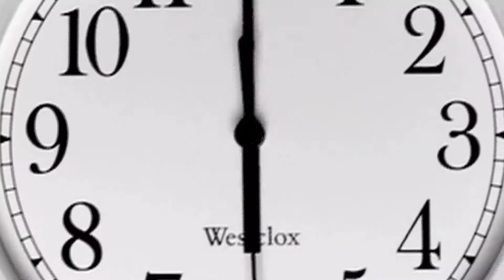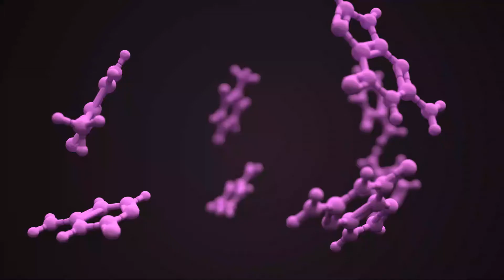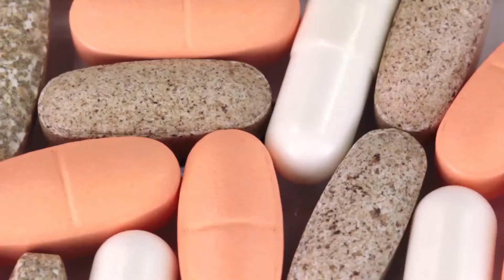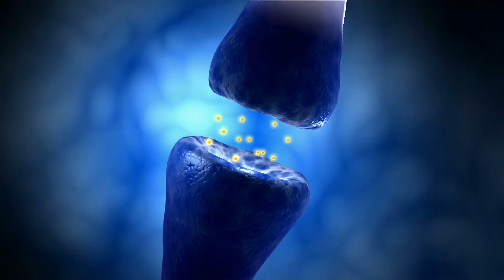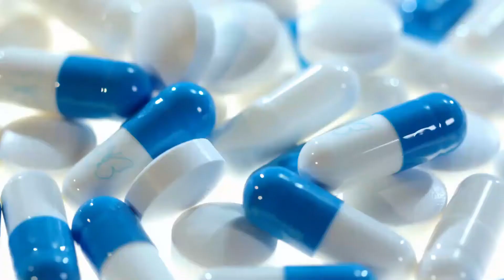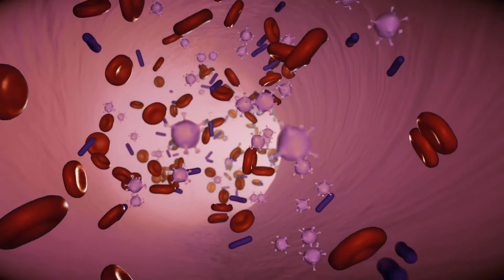Why Should You Sleep With Garlic Under Your Pillow?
Are you serious about it? Is it helpful in the matter of sleep? It could be helpful in time while living with vampires and werewolves. These are all common questions that come to mind after listening to this shocking news that garlic under the pillow is helpful for better sleep. May you listen about it from your mother or grandmother but don’t believe it at once. It is an ancient way for better sleep that is also applicable in this present time. If you are also facing the same issue then this video is going to give you a permanent solution.

In this video, we will discover Why Should You Sleep With Garlic Under Your Pillow?

I hope you enjoy this video and also learn something new. . So you never miss an update. Till then, take care of yourself.